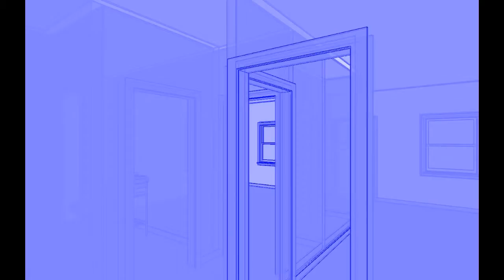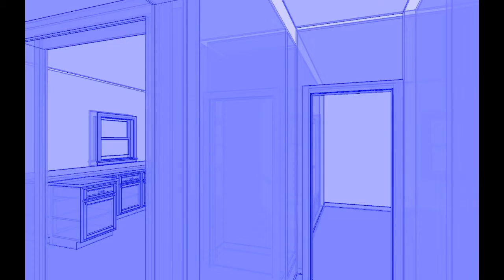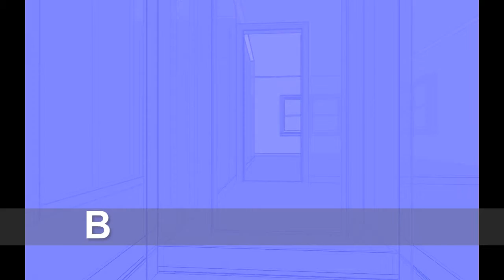2403 S 5th Street Springfield IL